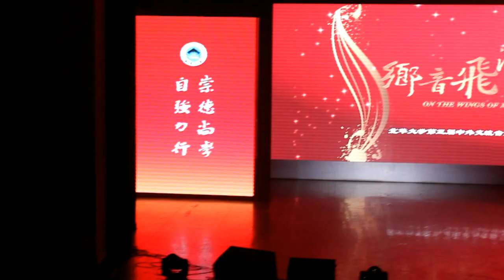Yashoda Song | Group Dance | International Cultural Fest 2019 | Beihua University | China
GROUP DANCE PERFORMED BY:-

SHANTHI ASWA
AARTI JHA
HEMANT KUMAR
PRABHANSHU GUPTA
SALONI MANSURI
PRACHI CHOURASIYA
JAYRAJ PARIKH
VISHNU GOPAL
PRAGATI ROY
MOHAN LAL
NAVEED AHMED
NIDHUL
ASLAH
ANUSHKA
LAKSHIKA